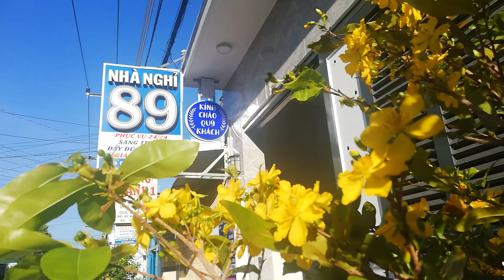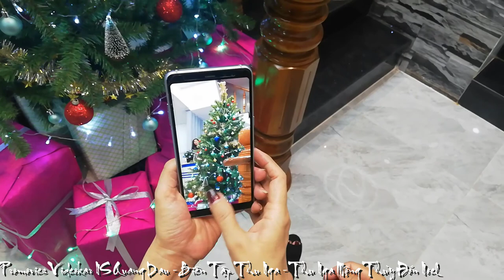[FULL HD]MỪNG VUI ĐÓN CHÀO NOEL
MỪNG VUI ĐÓN CHÀO NOEL
PROMOVIES VIDEOKAR NS QUANG DAU